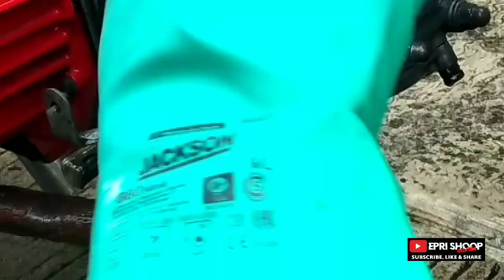Review ‼️ Cara membersihkan blok motor racikan sendiri, jamur kotoran rontok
Video kali ini adalah tentang cara membersihkan blok motor dengan mudah berdasarkan racikan sendiri
bahan utamanya adalah cairan kimia pembersih jamur pada bahan besi, sabun cairan pembersih piring dan campuran air
Dalam penerapanya harap berhati-hati dan usahakan menggunakan sarung tangan karet. pada saat permukaan blok di bersihkan usahakan sehabis di gosok langsung bilas dengan air
keseruan video lainya :

Dukung canel saya guys, yg membahas tentang sekitar otomotif khususnya sepeda motor, trip perjalanan menggunakan sepeda motor, review tentang sepeda motor dan vlog dimana hasil dari setiap perjalanan yg saya lakukan baik itu touring atau acara kopdar para bikers..dukungan kalian sangat berarti agar saya tetap semangat buat video2 baru yg nantinya dpt menambah wawasan dan hiburan tanah air
terima kasih, salam satu aspal !!!